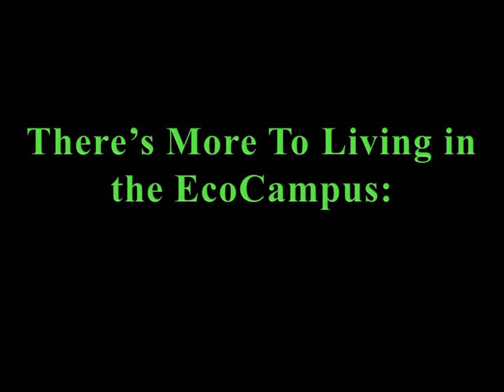Geodesic Straw Bale Dome Solar Organic EcoCampus at Lotan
Kibbutz Lotan is nestled in the arid Arava Valley in southern Israel. This small community is an oasis in the desert.
הקורסים הבאים
 אוקטובר18  – 17 נובמבר 2021
 נובמבר29 – 29 דצמבר 2021
 ינואר10 – 9 פברואר 2022
לפרטים נוספים אנא צרו קשר
-Green Apprenticeship Program
-Disc Golf Course
-Eco-Workshops
-Birdwatching paradise
-All of this, tucked into one very special, and beautiful place.